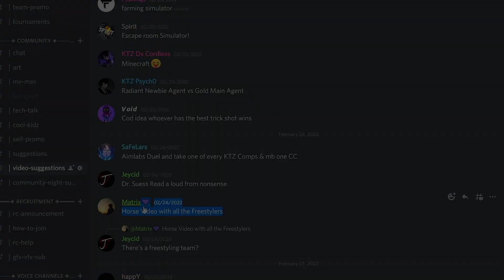Is This the HARDEST Challenge in Rocket League?? - RL Clan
▶JOIN A ROCKET LEAGUE TEAM!

The BEST Rocket League Professional Team is back! This is a video for our new members with gameplay that include clips from all of the players in Team Kineticz. We hope you enjoy the highlights.

What Is Kineticz?
Kineticz is The BEST Clan Dedicated to its community. We strive to be the top TEAM in the gaming scene for Cold war, Warzone, Modern warfare, Rocket league, Rainbow Six Siege, Fortnite, and MORE!